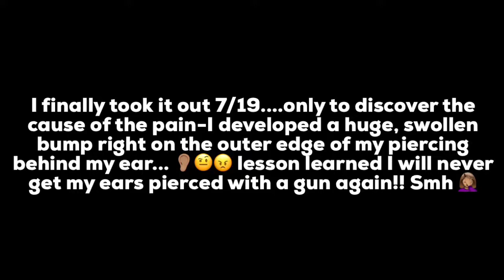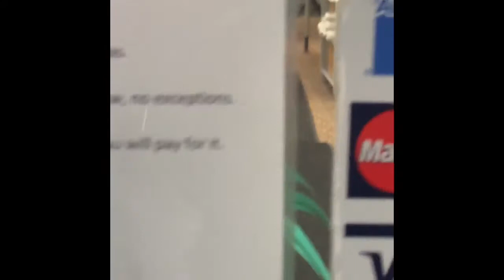My new Tragus Piercing!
My new piercing and my experience getting it as well as aftercare, plus some other helpful advice. I apologize for not being able to film me getting the actual piercing, due to Generation X's policy.

Follow Generation X Tattoos & piercings on Instagram: @generation_x_daytona